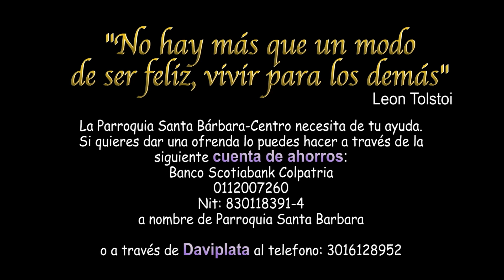Homilía Viernes I Ordinario